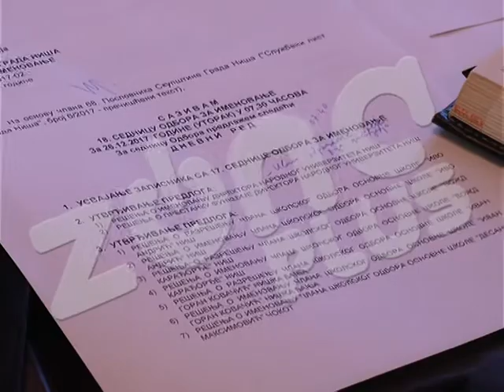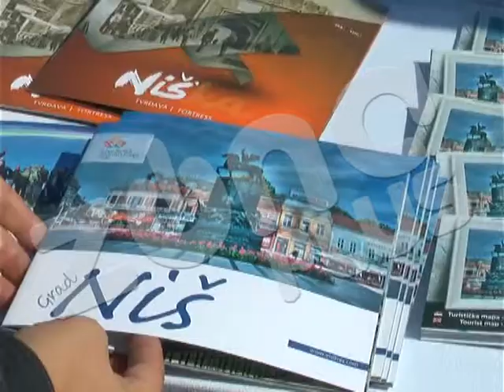ODBOR PROTIV PREDLOGA SKUPŠTINA ODLUČUJE